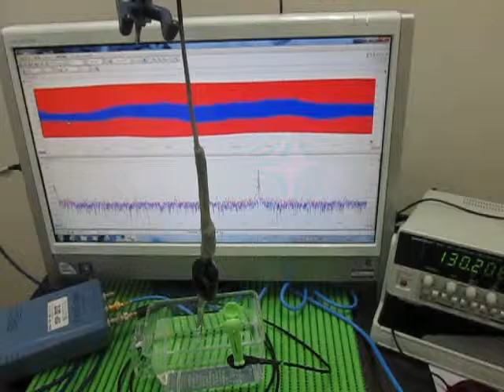超音波発振計測解析システム（超音波テスター ultrasonic tester）